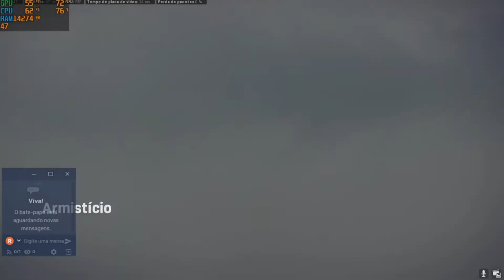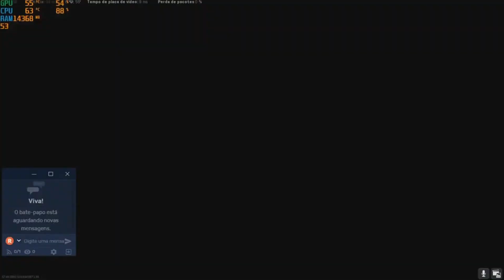video novo jogando warzone no (PC)